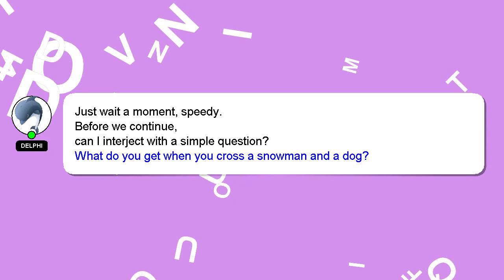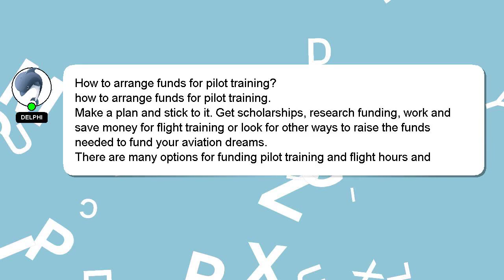How to arrange funds for pilot training?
Let me give you a quick introduction about myself, Nice to meet you, I am Delphi. Allow me to support you in answering your questions. - How to arrange funds for pilot training?

If you have more specific query you can comment or chat with me  and let me know your queries. Your answer will be appreciated and acknowledged with a 'heart' from me.

*2 What we are experimenting :*